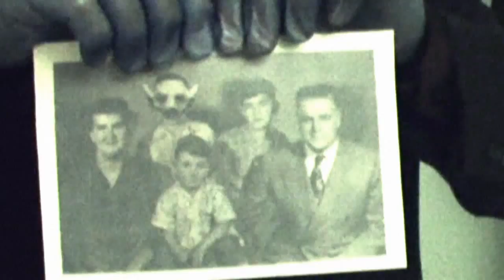M.A.N "Blood Vanish"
Band: M.A.N
Song: Blood Vanish
Album: Peacenemy
Label: Tiefdruck Music
Video director: Gabriel Engberg

A Gorillastyle production.